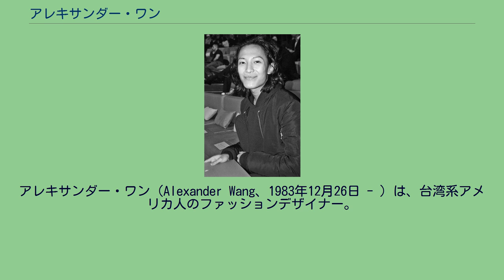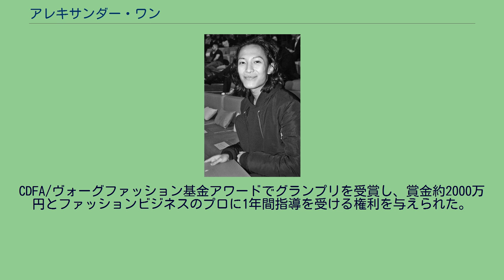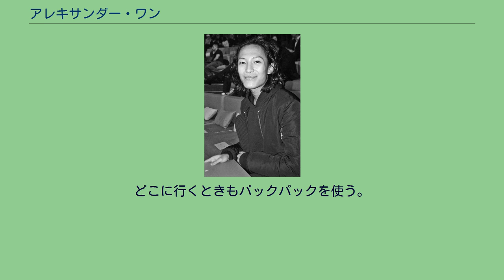アレキサンダー・ワン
アレキサンダー・ワン（Alexander Wang、1983年12月26日 - ）は、台湾系アメリカ人のファッションデザイナー。
また、彼の名前を冠にしたファッションブランドである。
1984年、カリフォルニア州サンフランシスコに生まれる。
10代の前半まで同地に住んでいた。
両親はアレキサンダーが生まれる前に、2人の子供とともに台湾からアメリカに移民した。
母親は地元サンフランシスコでレストランの皿洗い、客室乗務員、銀行窓口などの仕事を経たのち、夫とともに中国でプラスティック製造のビジネスを成功させた。
兄姉と異なり裕福に育ったが、両親が仕事で不在だったため寄宿学校に入学し、高校時代は兄姉が法定後見人となって親が所有するビルの一室で暮らした。
幼いころからファッション雑誌に夢中で、2歳のころから母親のためにファッション画を描くような子供であり、兄の結婚式では15歳のアレキサンダーが兄嫁のために35着のドレスをデザインして最初のファッションショーを行なった。
ニューヨークに移り住み、ティーン・ヴォーグやマーク・ジェイコブズ・コレクションなどでインターンシップを経験したのち、メーカーに勤めていた兄嫁のエイミーとともにニットウェアのビジネスを始めた。
2007年に、女性向けファッションのコレクションを開始した。
2008年にアメリカファッション協議会ウーマンウェア部門にノミネートされる。
CDFA/ヴォーグファッション基金アワードでグランプリを受賞し、賞金約2000万円とファッションビジネスのプロに1年間指導を受ける権利を与えられた。
ワンは刺々しく、幾分男性的なデザインで知られている。
彼のファッションショーは、ニューヨークファッションウィークのハイライトになっている。
2008年秋に黒色を用いたデザインを発表した後、2009年春コレクションでは黒にこだわらず様々な色を用いると宣言した。
現在は再び黒に戻ったが、彼は素晴らしい仕立技術を示したと称賛された。
2012年12月、バレンシアガのクリエイティブ・ディレクターに就任。
アパートで一人暮らしをしている。
好きなファッションスタイルはスキニージーンズにTシャツを合わせたもの。
どこに行くときもバックパックを使う。
2012年5月に、元従業員ら約30人から劣悪な就業環境で長時間労働させられたとして訴えられた。
ワンは否定している。